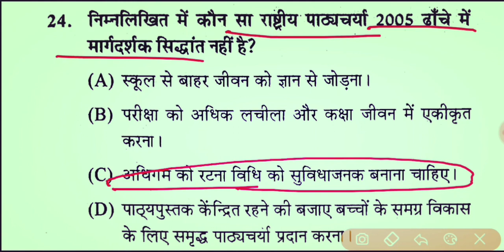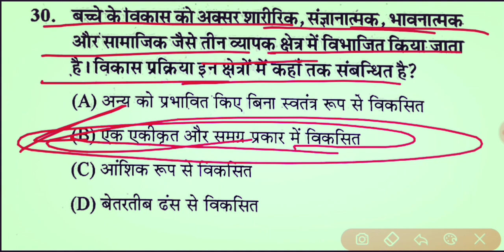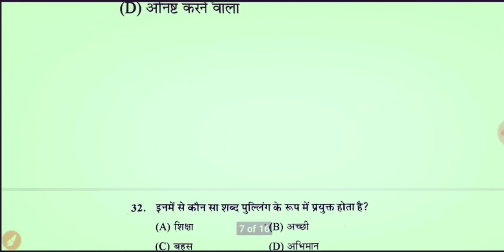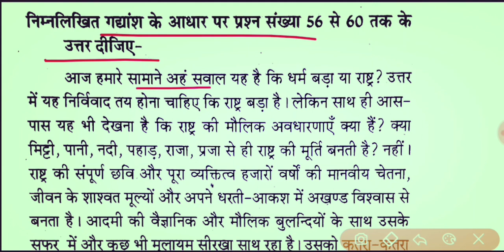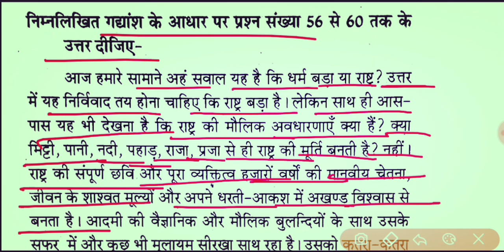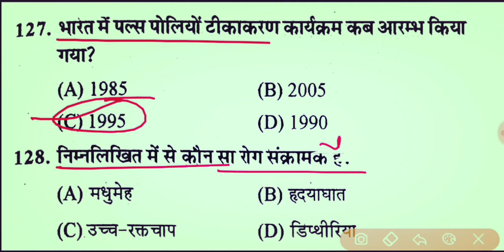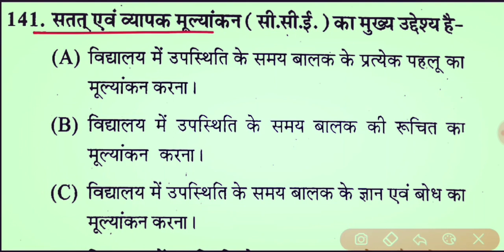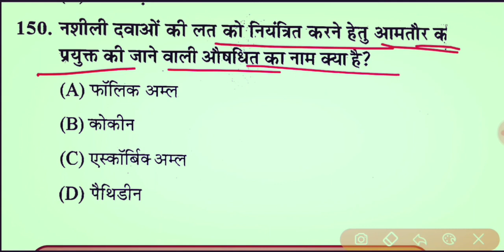REET 2020 : REET Level 2 Paper 2018 , REET Paper 2020, REET Level - l Paper , REET EXAM Paper 2020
HELLO दोस्तों, इस वीडियो में राजस्थान रीट भर्ती परीक्षा 2020 के सिलेबस के अनुसार लेवल- 1 का पेपर बताया गया है यह सीरीज अब रोजाना चलेगी और जल्दी ही लेवल- 1 का भी  पेपर शुरू कर दिया जाएगा l